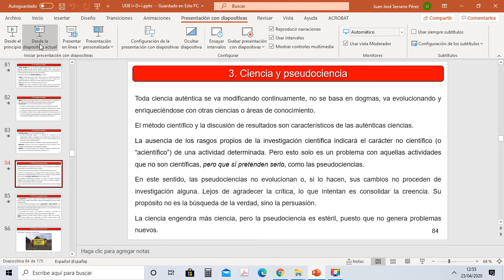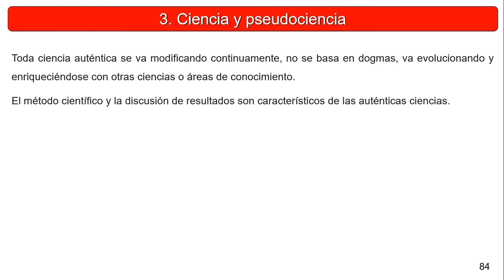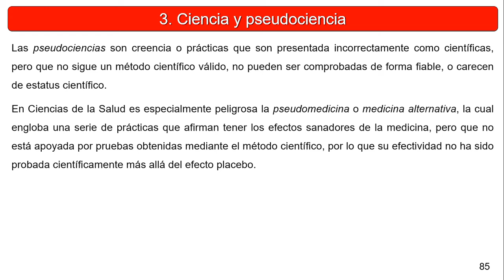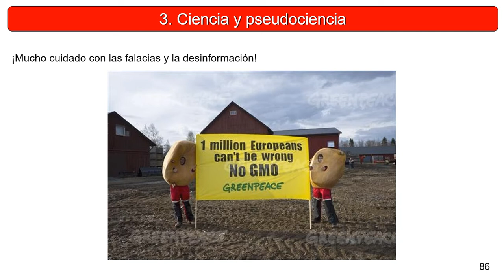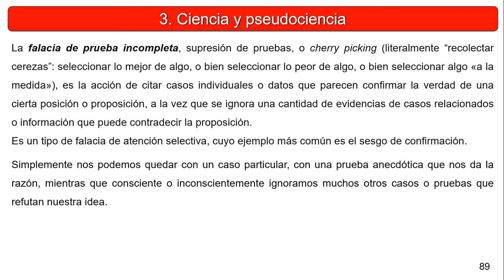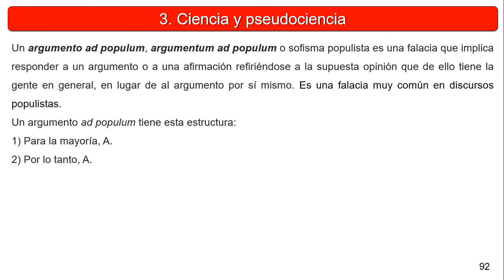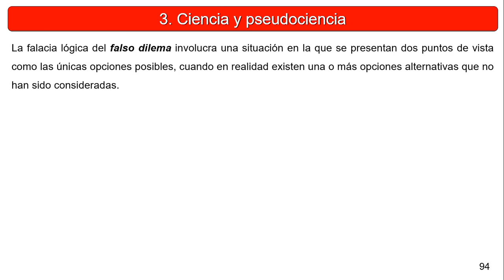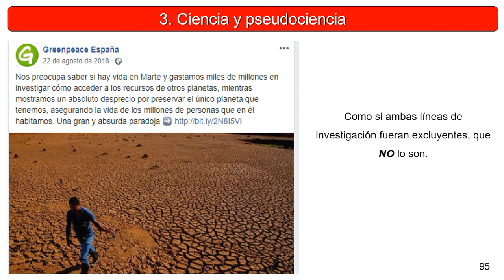CAAP UD8 3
Ciencias Aplicadas a la Actividad Profesional. 4º ESO. UD 8. Punto 3.